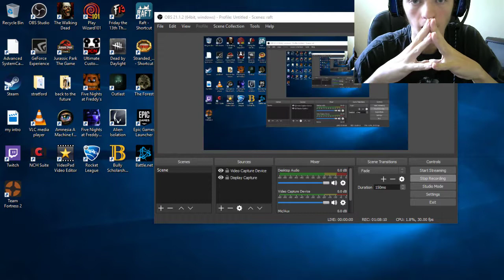bully EP3| I CAN'T RIND A BIKE FOR CRAP!!!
hey guys I hope you enjoy your weekend love you all be nice to each other god bless